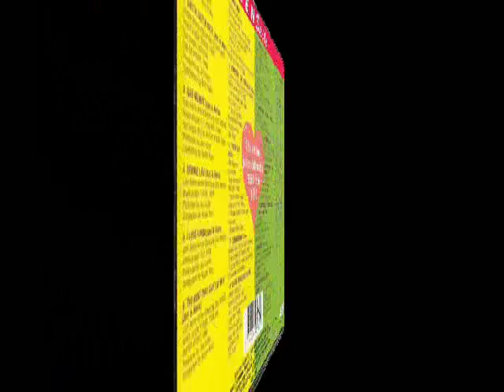Jan & Dean - Jeanette Get Your Hair Done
From 1959 on Dore Records.The B side of "Baby Talk".